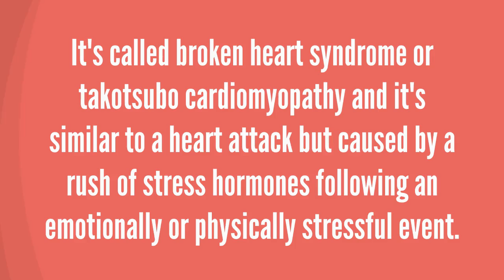Broken Heart Syndrome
Learn more about the services at Allen Hospital's Heart and Vascular Center